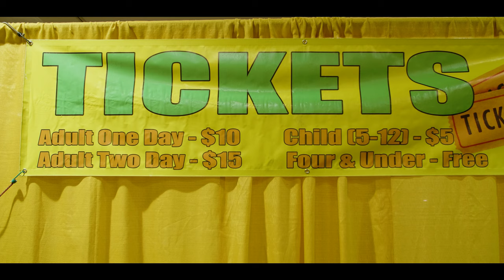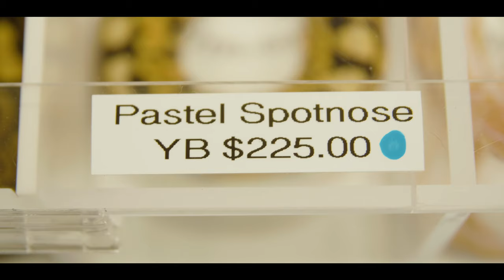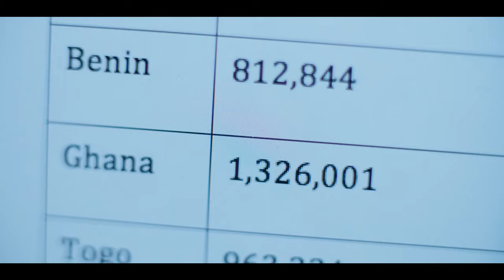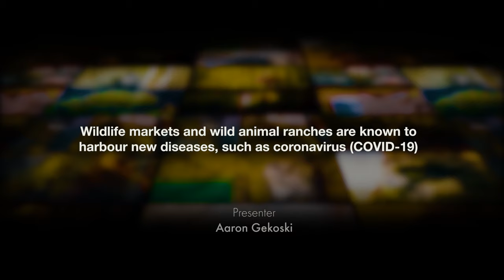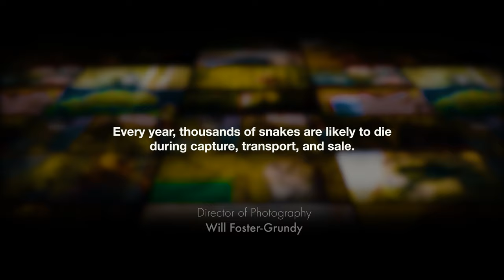Uncovering the global trade in Ball pythons | Documentary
Our new documentary investigates the animal welfare crisis faced by Africa’s most legally traded live animal.